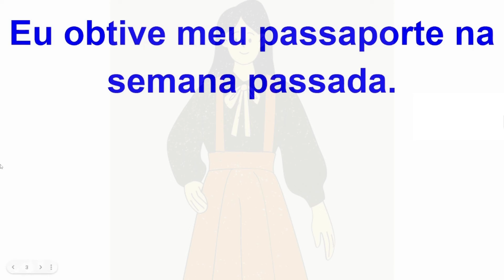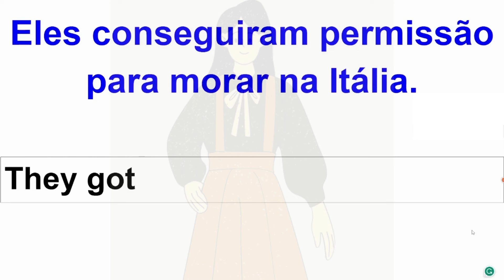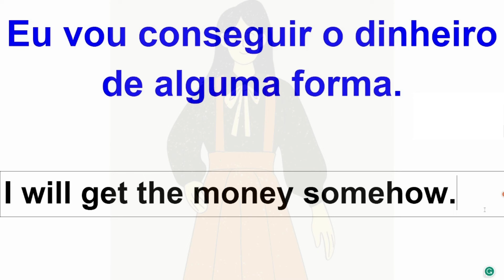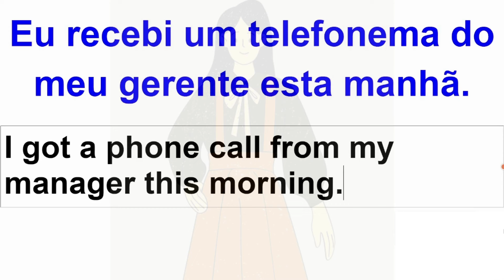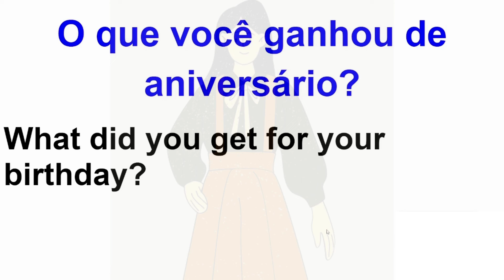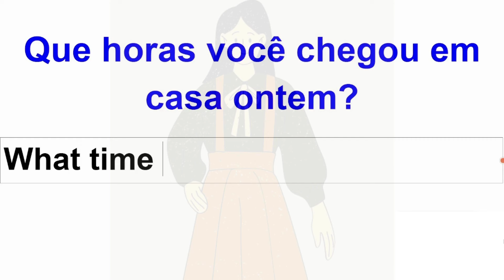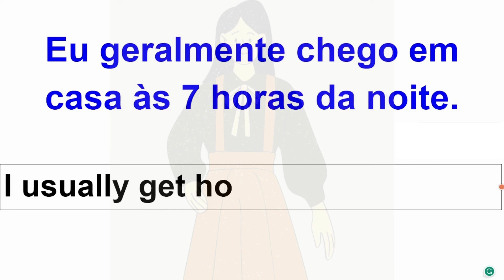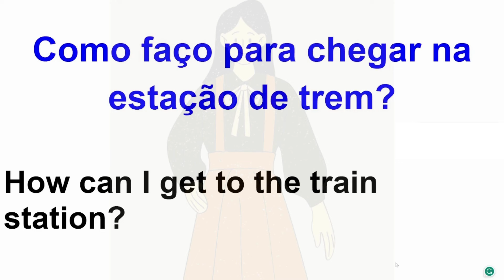Aprenda a criar muitas frases em inglês de uma maneira mais simples - Aprenda inglês em 2024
Aprenda a criar muitas frases em inglês de uma maneira mais simples.